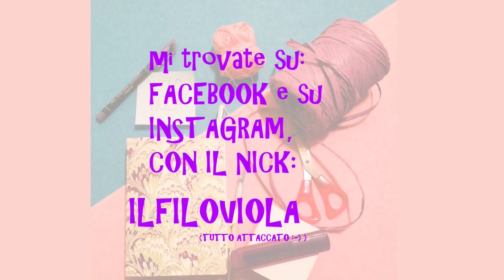Tutorial: Collana Fantasia di Natale con Uncinetto - Christmas's Necklace chrochet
Buonasera a tutti e ben ritrovati sul mio canale.
Oggi ultimo tutorial dedicato al Natale per questo 2022: una collana fatta all'uncinetto, con tanta fantasia, colori e charms!!
Ne approfitto, per augurarvi un sereno Natale a voi e a tutti i vostri cari.

- ago infilaperle

Spero che il tutorial vi piaccia e spero sia tutto chiaro, alla fine la collana è una semplice catenella, ma per eventuali dubbi, domande o richieste, potete scrivere qui sotto, oppure nelle mie pagine social:

Ho anche una mia lista consigliati su Amazon, se farete acquisti dal seguente link, potete supportarmi

Se il video vi è piaciuto mettete TANTI LIKE 👍👍👍 e CONDIVIDETELO a più non posso 🙌🙌

Vi aspetto su Instagram e Facebook.

Un bacione, buone feste di Natale e ci vediamo nel 2023!
Sara 💜